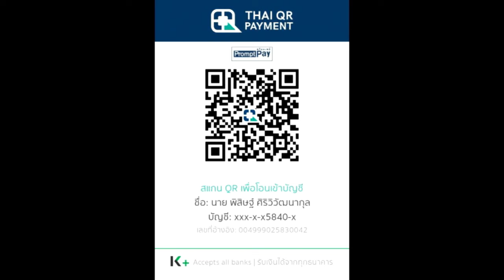สรุปนิยาย อสูรกลืนภพ(มหาศึกล้างพิภพ) 2 : ภาค ทวีปต้นกำเนิด บทที่ 1 การมาถึงครั้งแรก Part 2 (11-20)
คลิป สรุปนิยายจีน อสูรกลืนภพ(มหาศึกล้างพิภพ) 2 : ภาค ทวีปต้นกำเนิด swallowed star 2: origin continent  บทที่ 1 การมาถึงครั้งแรก Part 2 (11-20) เป็นคลิปสรุปนิยายจีน อสูรกลืนภพ คลิปที่ 37

True Wallet : SpotWorld1
กสิกรไทย : 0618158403